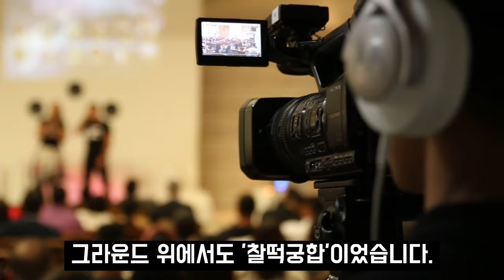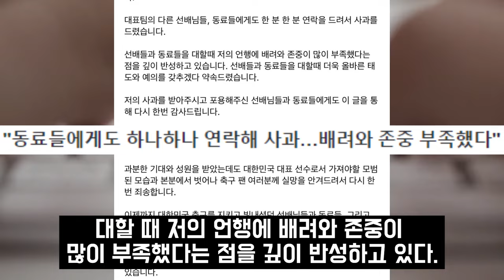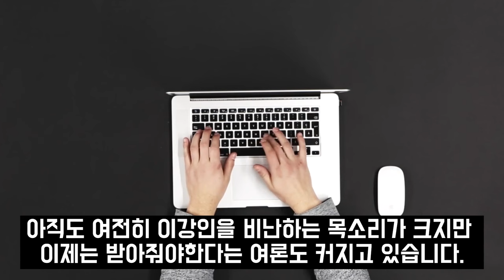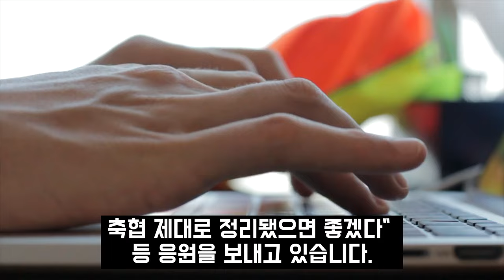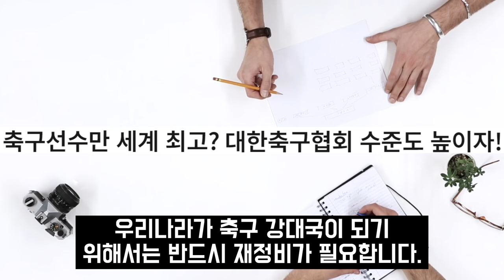침묵지키던 물병 3인방 입장표명에 이강인 난리난 상황